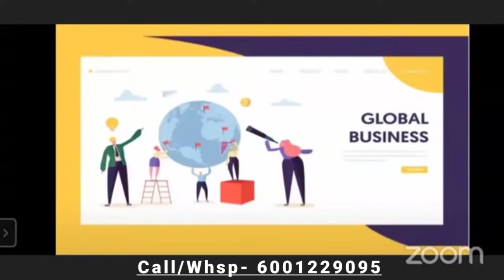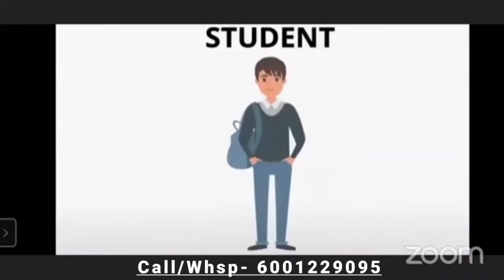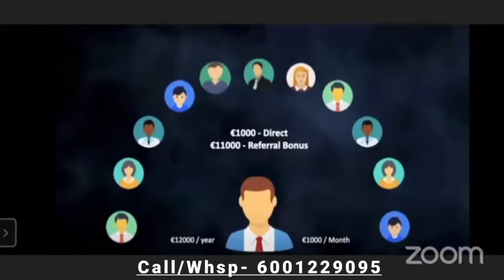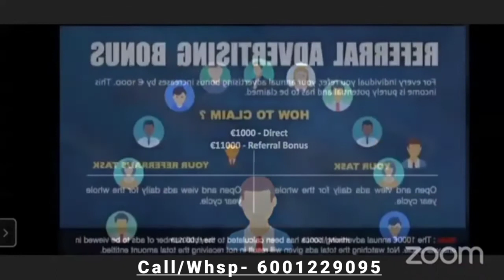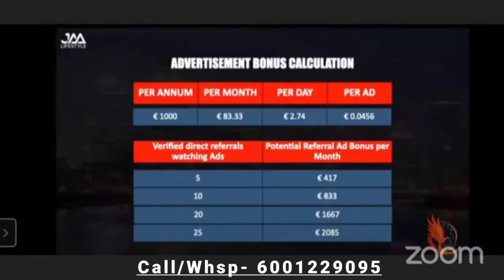2 July 2021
Free Registration Joining Link...

Paid & Free Registration Joining Link-